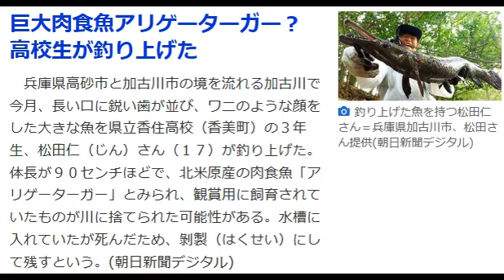巨大肉食魚アリゲーターガー？ 高校生が釣り上げた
朝日新聞デジタル 12/29(木) 2:19配信
釣り上げた魚を持つ松田仁さん＝兵庫県加古川市、松田さん提供

　兵庫県高砂市と加古川市の境を流れる加古川で今月、長い口に鋭い歯が並び、ワニのような顔をした大きな魚を県立香住高校（香美町）の３年生、松田仁（じん）さん（１７）が釣り上げた。体長が９０センチほどで、北米原産の肉食魚「アリゲーターガー」とみられ、観賞用に飼育されていたものが川に捨てられた可能性がある。水槽に入れていたが死んだため、剝製（はくせい）にして残すという。

【写真】釣り上げた魚の口には鋭い歯があった＝兵庫県加古川市、松田仁さん提供

　松田さんは今月初め、釣り仲間からメールで「加古川にアリゲーターガーがいるらしい」と教えられた。高校が冬休みに入り、加古川市の実家に戻って川へ釣りに通った。

 　２２日朝、右岸近くの水の流れがよどんでいるところに大きな魚を見つけ、ルアー（疑似餌）を使って一気に釣り上げた。「ぐいっという手応えがあった。まさか、アリゲーターガーとは。よっしゃーって、感激して、腰が抜けたみたいになって座り込んでしまいました」と話した。

 　釣り上げた魚の写真を見た姫路市立水族館技術主任の竹田正義さんは、口の形などから「アリゲーターガーにほぼ間違いない。本来の生息場所でない川に放すのは絶対やめてほしい